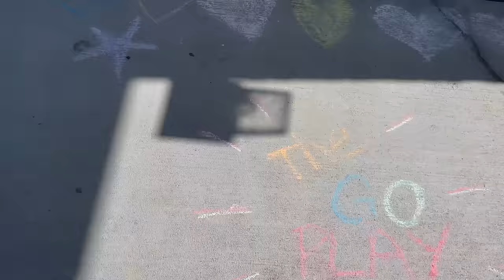Mom and Dad's Car CRUSHING Fun Experiment!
Crushing Things by Mommy and Daddy's Car Smash Challenge!  The GO Play Crew Crush, Pop, Snap, Squirt, Crackle, and Smash Things by Car!  See What Household Foods and Toys made what Kind of Sound.  Some of the items were so Crazy and Fun that We got a Big Surprise!   Watch Our Funny Reaction to this Oddly Satisfying Video.  Some of the items that were smashed and crushed were soft and some things were crunchy.  Some of the items turned out really fun and some were surprisingly more satisfying!  What was your favorite thing We Smashed?
We Smash Balls, Pringles, 2 liter soda, Ice Cream Cones, Ketchup bottle, Syrup, Eggs, Toothpaste, Bright Finger Paint Colors, Cupcakes and Our Grand Finale had all kinds of Things! These sounds and visuals will make you say...that's satisfying!

@TheGOPlayCrew   | Kids Videos for Kids

The GO Play Crew is Our Name and Adventure is Our Game!  Everyday is a new Day to Play, Discover, Learn, and Explore.  Come follow us as we Make Crafts, Play with Toys, Do Challenges, Learn in Creative Ways, Play and Exercise on Playgrounds, and go on Awesome Adventures and Road Trips!

We love to make Fun Videos for the Whole Family!

We are Committed to Family Entertainment with Fun, Safe & Clean Videos for All Ages.

Now Lets GO Play!

CRUSHING SoFt AND CrUnChY THINGS by MOMMY AND DADDY'S CAR - Smash Challenge Experiment!

00:00 Crushing Smash Challenge Experiment
00:13 Always be Safe around Cars!